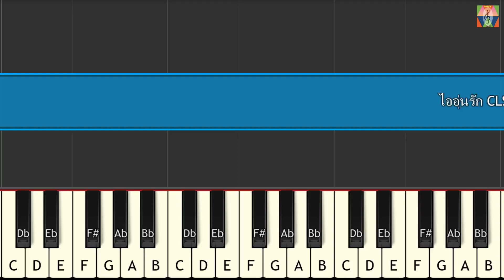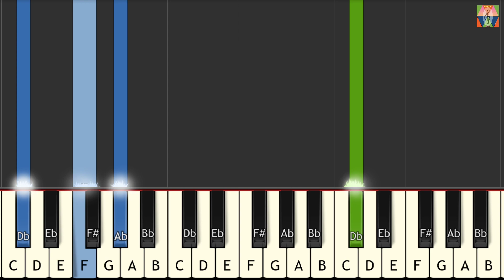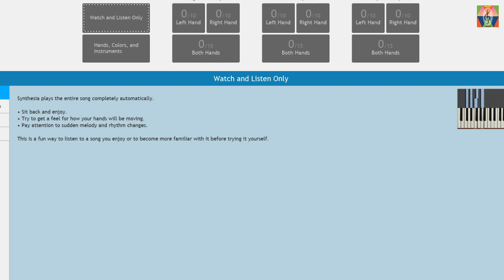ไออุ่นรัก CLSH เปียโน piano tutorial